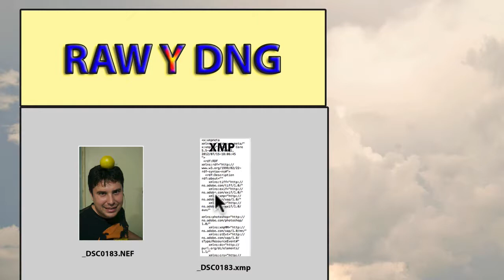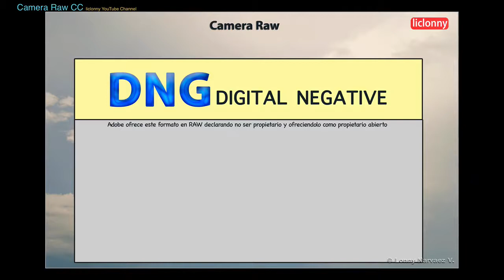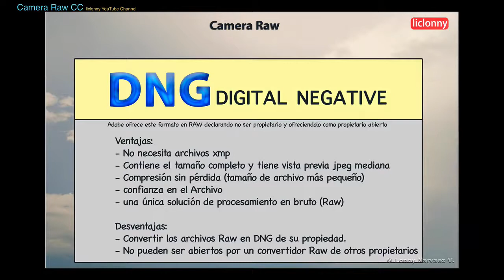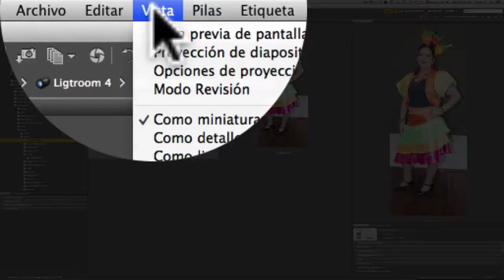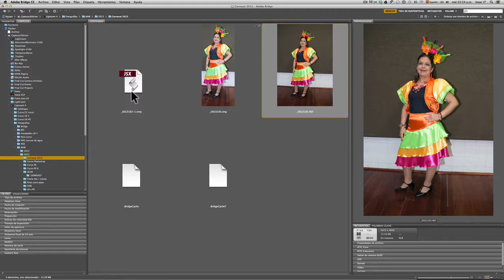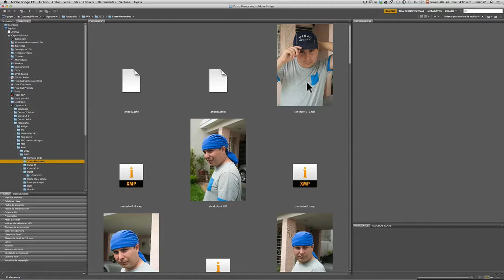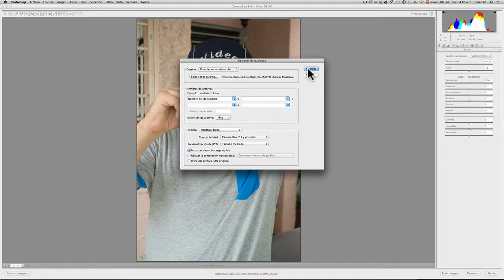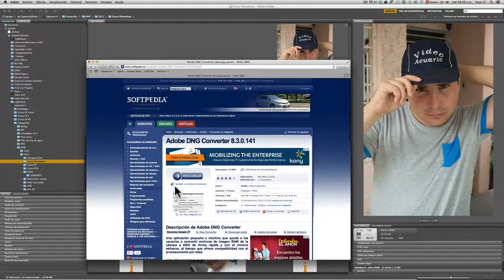Tutorial Camera Raw CC # 4 ¿Archivos RAW y DNG?. Comparación. Convertidor de DNG liclonny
En este Tutorial vemos las diferencias entre un formato Raw y otro que es el DNG que tambien es formato Raw, que es creado por Adobe, vemos sus ventajas, desventajas y el convertidor de DNG